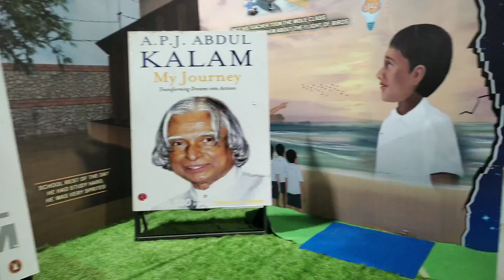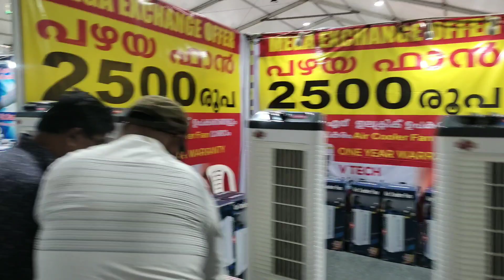ആഴകടലിലെ വിസ്മയ കാഴ്ചകൾ 😯🐬 | നമ്മുടെ ആലപ്പുഴയിൽ | marine world | beach fest | alappuzha| travel vlog